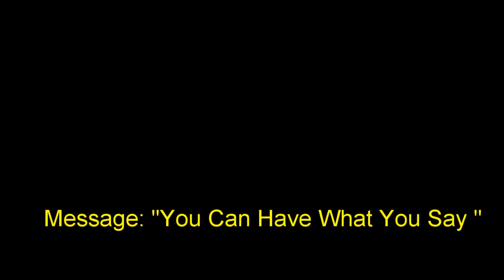5 June 2016 "You Can Have What You Say" Ps. Neil Miers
Message by Ps. Neil Miers at Global Connexions Kawana, Australia on 5 June 2016 title "You Can Have What You Say".